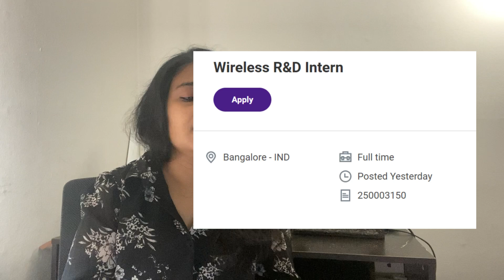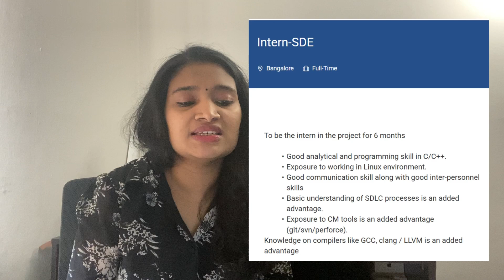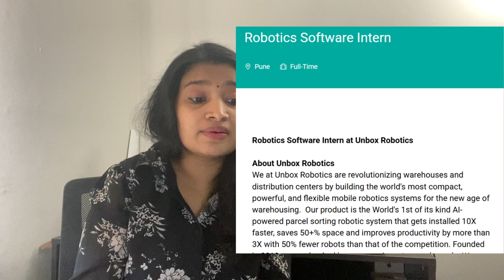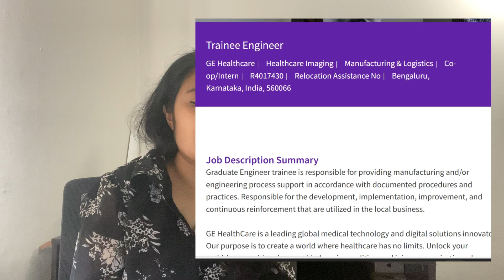Electronics Fresher Jobs |Salary Above 6LPA|Core Company Recruitment 2025| Latest Jobs 2025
Electronics Engineer Fresher Job Opportunities | Circuit Design, Embedded Systems, PCB Design, and More

Are you an Electronics Engineer fresher looking to kickstart your career? In this video, we explore exciting entry-level electronics engineer job opportunities, ideal for fresh electronics graduates like you.

Learn about the essential skills needed in the field, including analog/digital electronics, circuit design, embedded systems, and PCB design. We also dive into the importance of microcontroller programming, signal processing, and firmware development.

Whether you're passionate about VLSI design, RF engineering, or power electronics, there's a place for you in this rapidly evolving field. Discover how tools like MATLAB, LabVIEW, and CAD tools (such as Altium and AutoCAD) can help you build a successful career.

We'll also touch on cutting-edge technologies like IoT (Internet of Things), FPGA development, and automated testing, which are in high demand for fresher electronics engineers.

If you're interested in system design, embedded software, or communication systems, this video is packed with useful insights to help you land your first job in electronics engineering.

Best Companies for Freshers in 2025
Links
Link1

Electronics Engineer
Entry-Level Electronics Engineer
Junior Electronics Engineer
Fresh Electronics Graduate
Circuit Design
Embedded Systems
Analog/Digital Electronics
PCB Design
Microcontroller Programming
VLSI Design
Automation Engineering
Signal Processing
Testing & Debugging
Electronics Hardware
Electrical Circuit Design
Firmware Development
IoT (Internet of Things)
System Design
Power Electronics
CAD Tools (e.g., Altium, AutoCAD)
LabVIEW
MATLAB for Electronics
Basic Programming (C, C++)
RF (Radio Frequency) Engineering
Communication Systems
Embedded Software
FPGA Development
Electrical & Electronics Troubleshooting
Automated Testing
Product Development